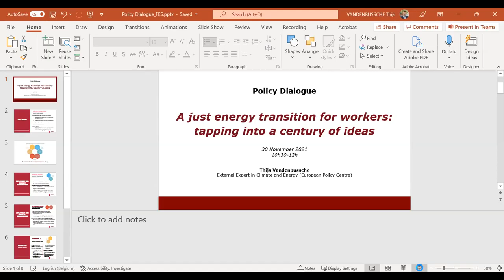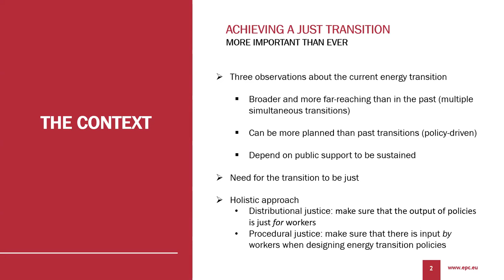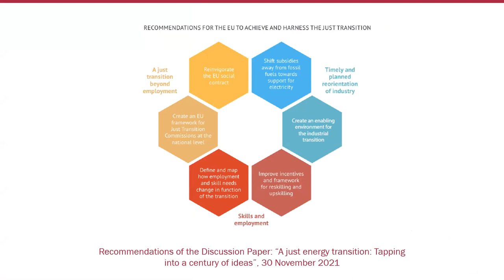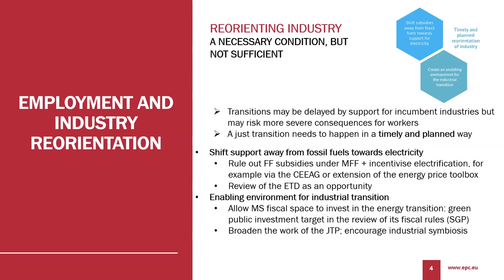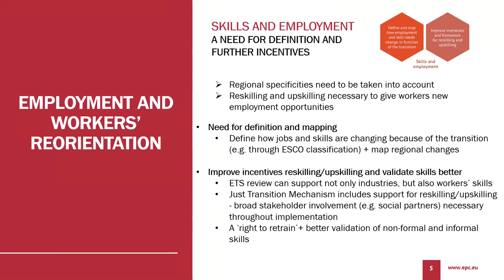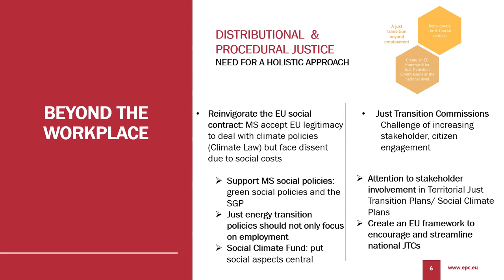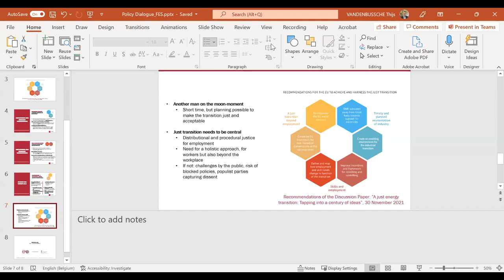A just energy transition for workers: tapping into a century of ideas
30 November 2021 - Policy Dialogue organised in cooperation with Friedrich-Ebert-Stiftung

Speakers: Adela Tesarova, Head of Unit Consumers, Local Initiatives, Just Transition DG Energy, European Commission; Corinna Zierold, Senior Policy Advisor, IndustriAll; Jens Geier, Member of the European Parliament (S&D), Member of the ITRE Committee; Stephan Thalhofer, Policy Officer, EU-Office Friedrich-Ebert-Stiftung; Thijs Vandenbussche, External Expert Climate & Energy, European Policy Centre

Moderator: Eva De Francesco, Policy Analyst, European Policy Centre

The EU’s energy transition, from fossil fuels to an energy-efficient and renewables-based system will change, not only how energy is produced, but also how people use energy. This transition will have a major impact on workers across different sectors, affecting their respective communities and regions. While this is an enormous transition, it is not the first. European history shows numerous successful and cautionary examples of past energy and industrial transitions, which offer valuable lessons for the EU and the member states as they explore ways of managing the ongoing energy transition so that no one will be left behind.

The Policy Dialogue looked into the lessons of past transitions and consider how to manage the impact, risks and opportunities on workers and their communities, as well as the role of stakeholder engagement in finding solutions to achieve a just transition.